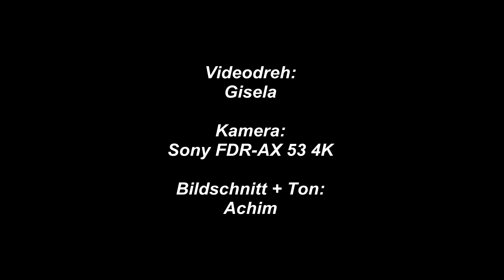IG-Segelflug in Ahnsbeck gefilmt mit Sony AX53 F-Schlepp aerotow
Der 1. Videodreh mit der neuen AX53 von Sony.   IG-Segelflug-Treffen in Ahnsbeck, diesmal keine Flugvideos, sondern Bodenaktivitäten vom 1.5.2016